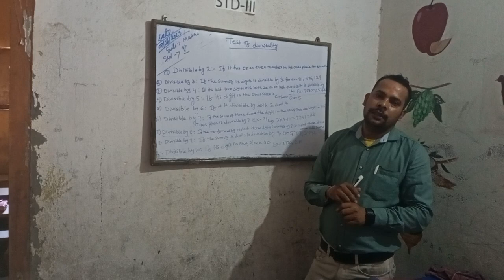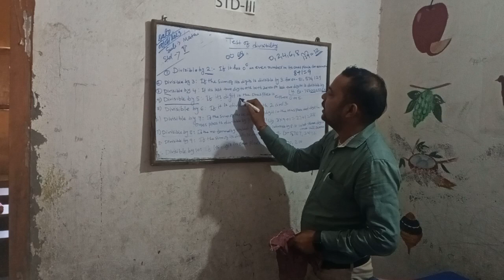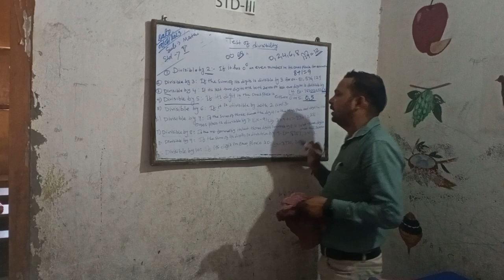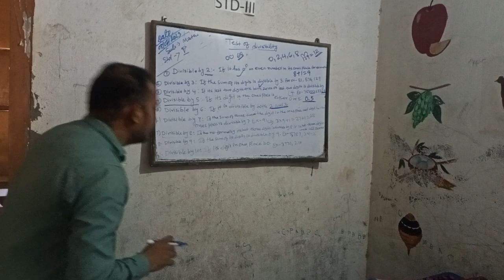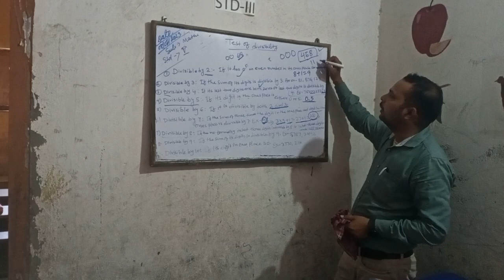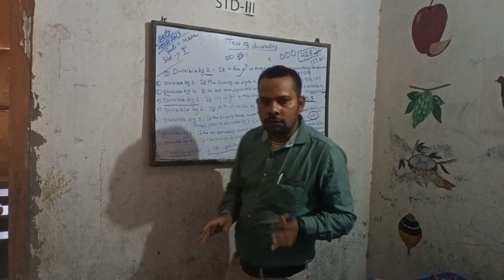Five Maths test of divisibility STD 5